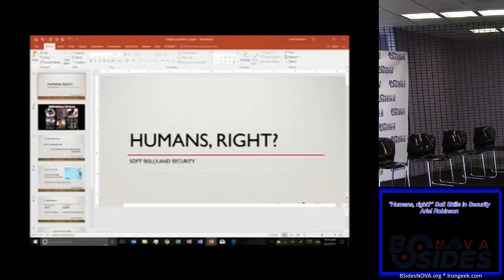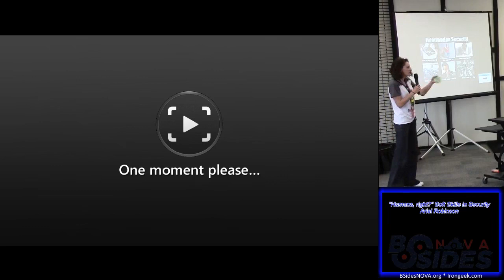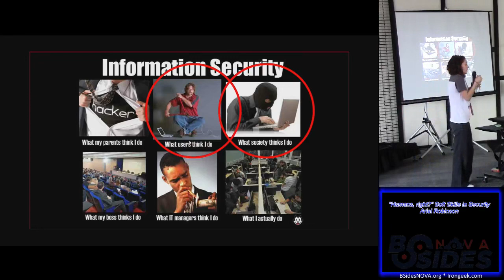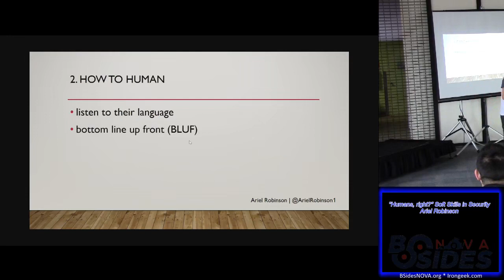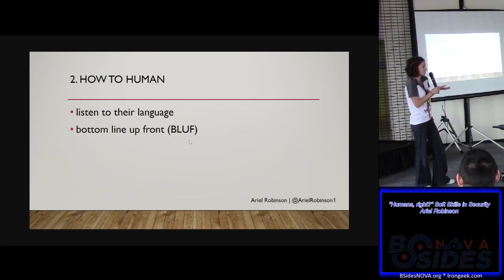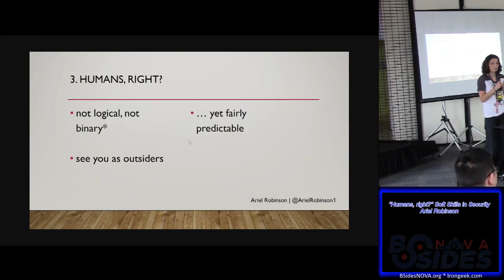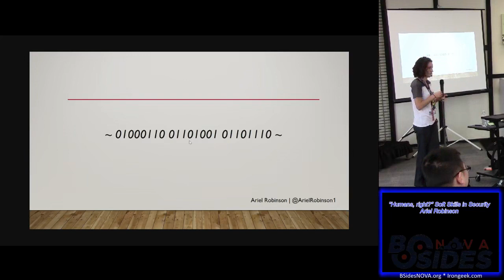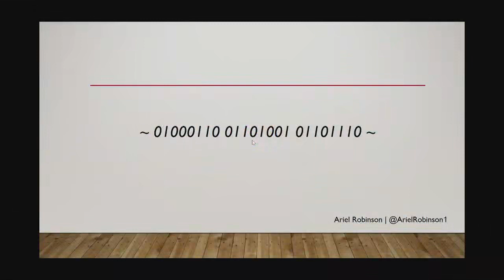200 Humans right Soft Skills in Security Ariel Robinson.mp4